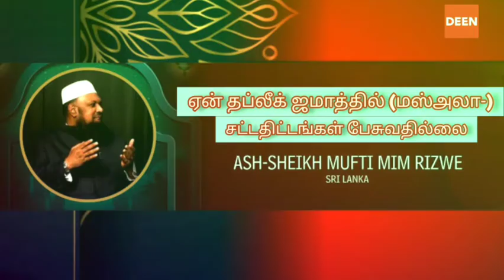ஏன் தப்லீக் ஜமாத்தில் (மஸ்அலா-)சட்டதிட்டங்கள் பேசுவதில்லை|Tamil Bayan| By:Ash-Sheikh Mufti MIM RIZWE